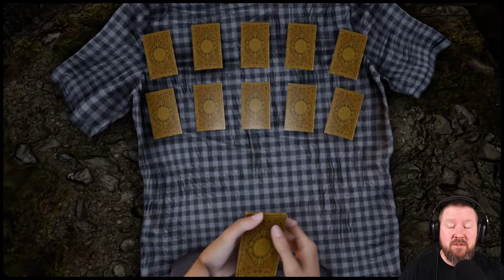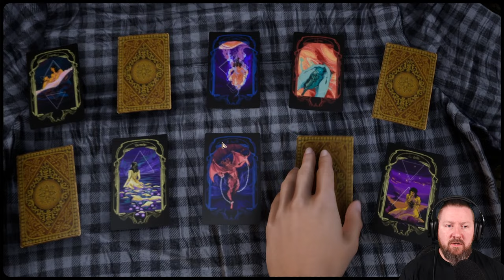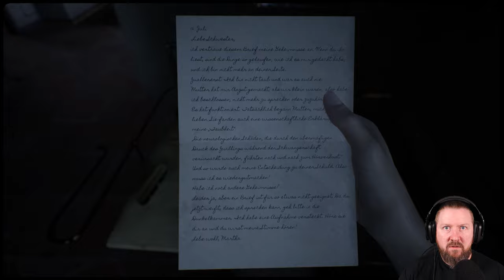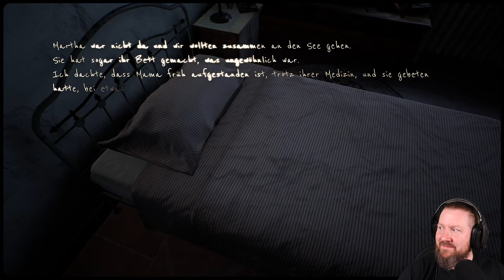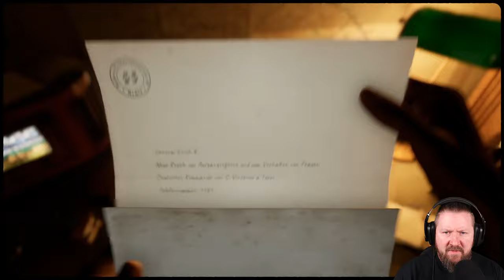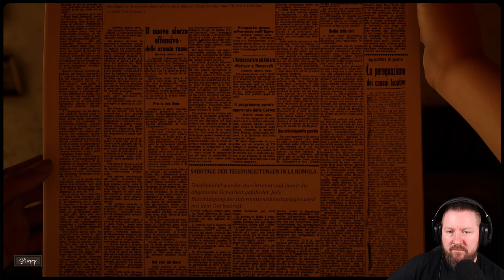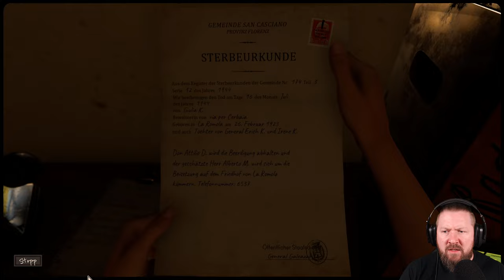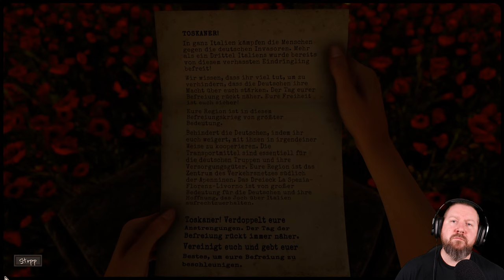MARTHA IS DEAD [4/6] Die weiße Frau (German Gameplay) TRIGGERWARNUNG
Wenn Du selbst oder jemand, den Du kennst, Probleme hat, findest Du Informationen und Krisenhilfe

▪ TITEL: MARTHA IS DEAD
▪ PLATTFORM: PC
▪ GENRE: Psycho-Horror
▪ RELEASE: 2022
▪ STUDIO: LKA
▪ PUBLISHER: Wired Productions
▪ Der Entwickler beschreibt die Inhalte wie folgt:

Das Spiel wird für ein erwachsenes Publikum empfohlen und trägt die entsprechende Altersfreigabe. Da es sich um ein erzählerisches Drama für Erwachsene handelt, verwendet das Spiel künstlerische Interpretationen, die visuell beunruhigend sein und Unbehagen hervorrufen können. Martha Is Dead erforscht die Komplexität der menschlichen Psyche, psychologische Traumata und Selbstschädigung.

Das Spiel wird nicht für Spieler empfohlen, die die Darstellung von Szenen, die Blut, Zerstückelung, Entstellung von menschlichen Körpern und Selbstverletzung enthalten, als störend empfinden könnten.